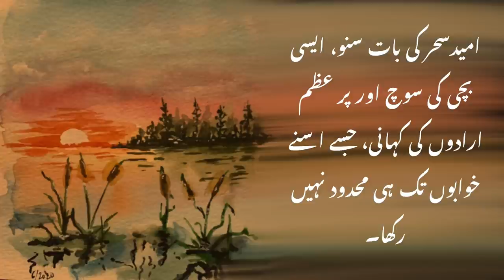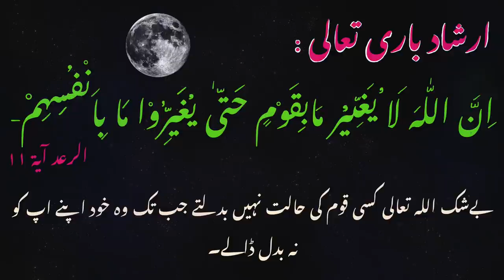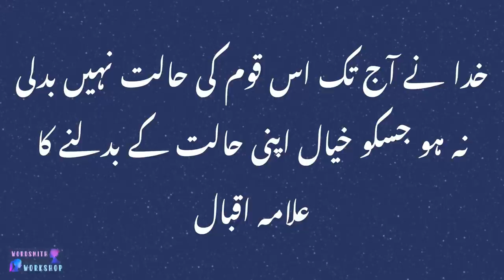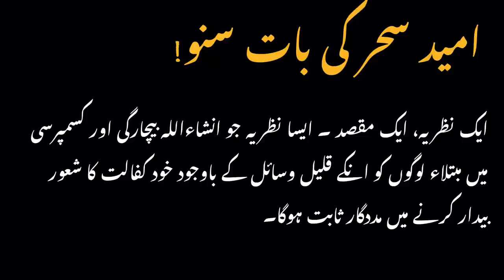Umeed e Sehar ki Baat Suno | Inspirational Stories Urdu Motivational Stories Urdu | Urdu kahaniyan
This is an original Urdu story that we've written and illustrated. We've combined our own ideas with true stories to make this tale of Aman and her neighborhood. This story took a while to make (almost a month!) and the process was very emotional. It was very inspirational because hearing what people have done to empower themselves and others and realizing the potential of humanity. It was also depressing thinking about the copious suffering people are going through. Hopefully, through stories like Aman's, we can start to spread hope and inspiration to places that need it and help our fellow humans out. This is our goal and wish and we want to contribute as much as we can!
Although I have never asked people to share my videos, I sincerely believe it would be beneficial to share this one. I really love this story and it carries a message that can inspire people to lift their conditions and cooperate. This message is so important for healing and growing, and I want Aman's story to resonate with people. It would really mean the world to me and make an impact if this video was shared around.

مرحبا صد مرحبا پھر آمدِ رمضان ہے!